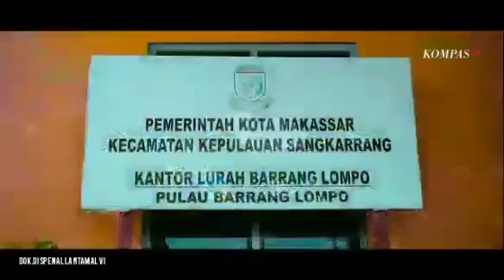Kisah Anak Anak Pulau Sulit Belajar Daring, Antarkan Lantamal VI Makassar Raih Juara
MAKASSAR, KOMPAS.TV - Korcab VI Daerah Jalasenastri Armada II (DJA II) meraih Juara 2 dalam lomba video hari Anak Nasional tahun 2020 kategori siswa/siswi sekolah pada perlombaan pembuatan video yang diselenggarakan oleh Dharma Pertiwi Pusat.

Pengumuman pemenang tersebut diterima langsung oleh Korcab DJA VI secara online di Kantor Korcab VI DJA II Jl. Yos Sudarso No.308 Makassar., Jumat (07/08/20200)

Ketua Korcab VI Daerah Jalasenastri Armada II (DJA II) Ibu Inca Hanarko Djodi Pamungkas mengatakan persiapan untuk mengikuti lomba itu dilakukan selama beberapa hari oleh Korcab VI DJA II bersama Yayasan Hang Tuah Makassar dan Dispen Lantamal VI. "Ini sebuah pencapaian prestasi luar biasa yang diraih oleh Korcab VI DJA II." Ungkapnya.

"Atas kerja keras dalam membuat video hari anak Nasional tahun 2020 yang bertemakan  "Anak Terlindung, Indonesia Maju", Korcab VI DJA II  bisa meraih juara II," kata Ny. Inca Hanarko Djodi Pamungkas

Ketua Korcab DJA II menyampaikan, pihaknya selalu mendukung, memfasilitasi serta membantu mengarahkan saat pembuatan video , sehingga sesuai dengan ketentuan lomba dari Dharma Pertiwi Pusat. Video kami mengangkat  "Perjuangan Anak Pulau Dalam Menjalani Pendidikan Selama Masa Pandemi Covid-19", ungkapnya.

Dalam video yang berdurasi 3 menit tersebut sedikit menceritakan tentang perjuangan anak-anak pulau  yang rela menerjang maut demi ilmu yaitu belajar online di masa pandemi Covid-19 yang terkendala sinyal internet yang lemah sehingga mereka harus berjuang mencari sinyal dengan  memanjat pohon-pohon tinggi di sepanjang pantai, saat belajar online di atas pohon inilah personel Babinportmar Lantamal VI yang sedang melintas melihat dan tergerak hatinya membantu dan menfasilitasi alat penguat sinyal sehingga anak-anak pulau tidak lagi bersusah payah belajar online dengan memanjat di pohon yang tinggi yang dapat mengancam keselamatannya, jelas Ny. Inca.

"Alhamdulillah, buah kerja keras kami selama beberapa hari mulai membuat konsep, pengambilan video di Pulau Barrang Lompo Kecamatan Sangkarrang Makassar sampai proses editing, bisa meraih juara  dua " imbuhnya.